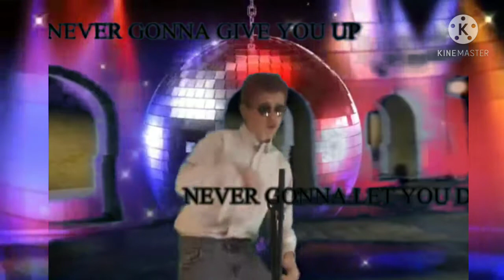Rasputin Vs Stalin (ERBOJOKES VERSION)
Hello Everyone the name is Angel (the creator of ERBoJokes),  and this is my version of Rasputin vs Stalin by Epic Rap Battles Of History,
(This is a joke video cover please don't take it seriously)
Thumbnail made by WallsRivals
Cast:
Shazam/WallsRivals as Rasputin
Angel/Me as Stalin
Jude as Lenin
Dre Calkins as Mikhail
Teddy as Vladmir Putin
Cameos:
Payton Justice as Ronald Regan
Woody as Ronald McDonald
Emily as Mikhail Baryshnikov
The original battle is from ERB